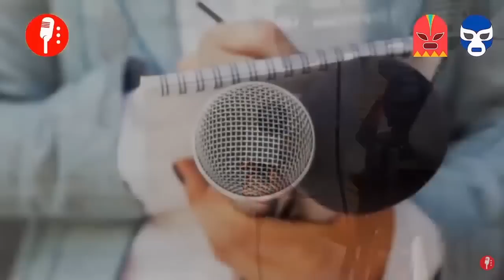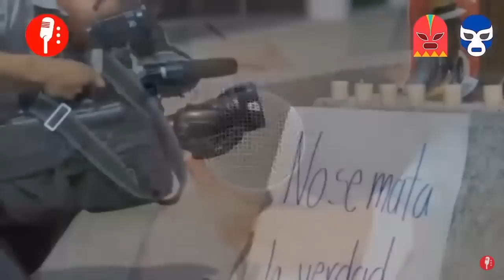La gente no sabe que hay una guerra de narrativas: Miguel Martín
-MI LIBRO LA ERA DEL POLÍTICO:

🔴Compra mi libro LAERADELPOLITICO en su formato físico

🔴Compra mi libro LAERADELPOLITICO en su formato digital